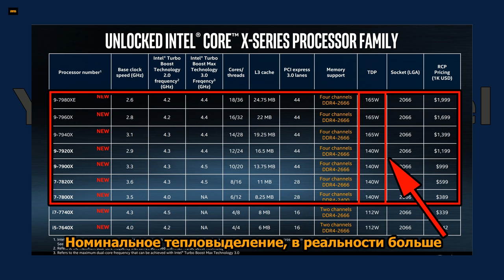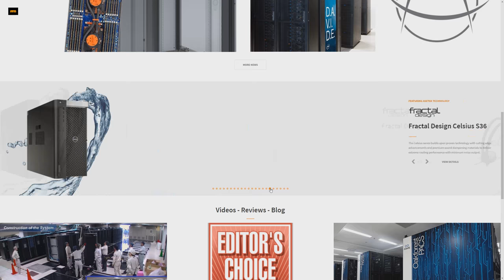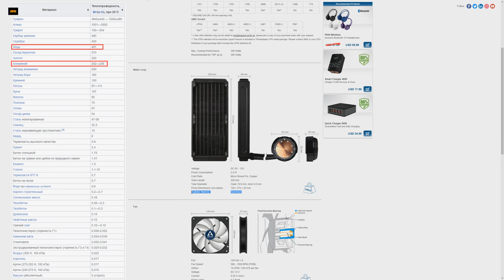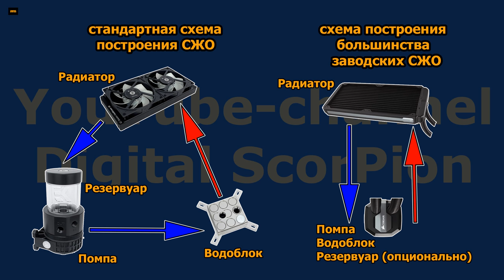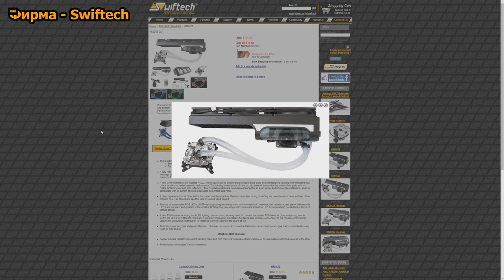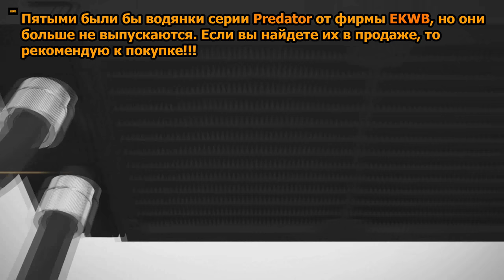Какую заводскую водянку (AIO) выбрать? Как выбрать СЖО (СВО)?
Данное видео является пособием по выбору систем жидкостного охлаждения типа AIO (all in one) - в народе "заводская водянка".
Оно поможет ответить на извечные вопросы:
1) как выбрать водянку?
2) какую лучше выбрать СЖО (СВО)?
3) какое охлаждение выбрать для процессора?